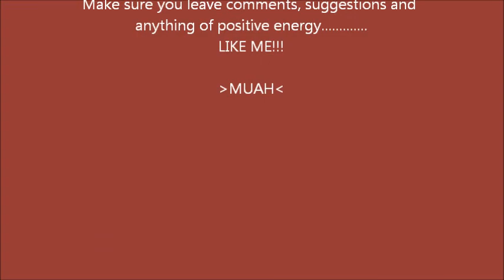Holiday Surprise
A gift from me to you because I'm in a good mood